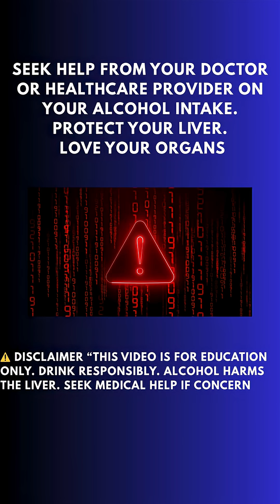Can Your Liver Recover From Alcohol?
Welcome everyone ! Your liver vs alcohol — the REAL battle happening inside your body. This animation shows exactly how alcohol stresses your liver, boosts fat storage, triggers inflammation, and causes scarring… all while adding essential, viewer-friendly awareness. Medics Mirage Unmasked™ makes this educational, emotional, and unforgettable.